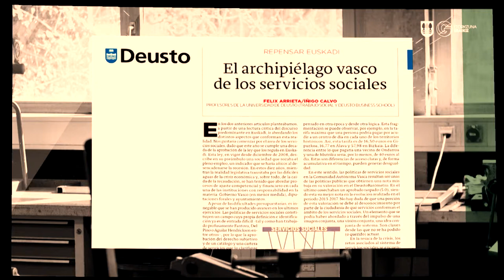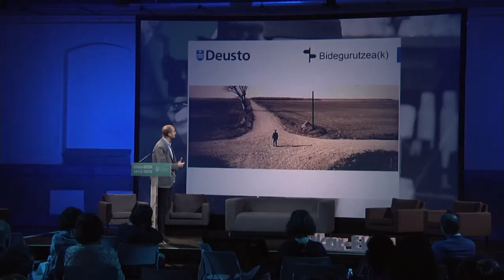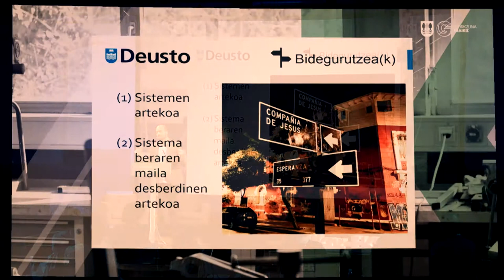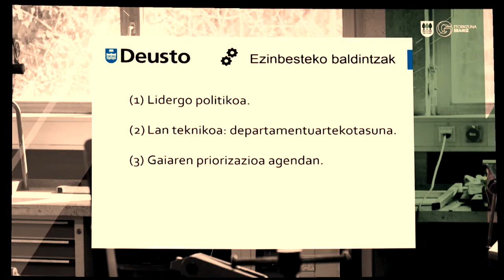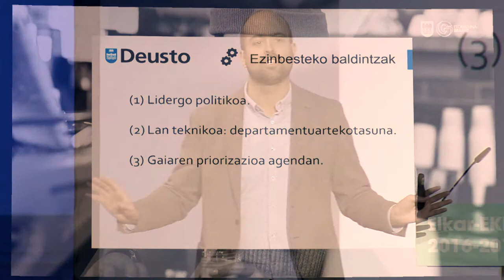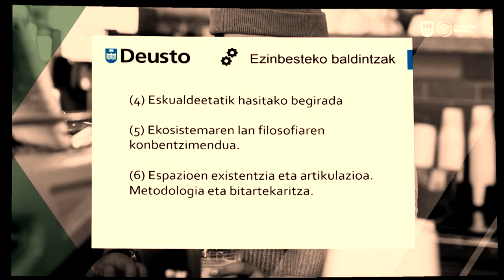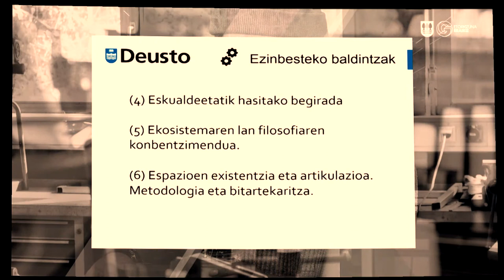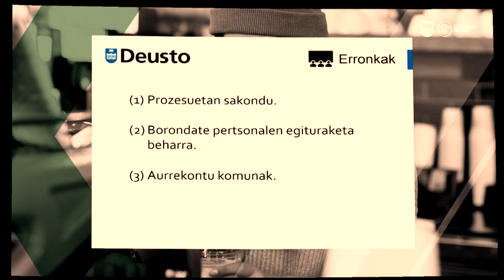Félix Arrieta - Beste sistema batzuekiko koordinaz hobetu / Reforzar coordinación con otros sistem